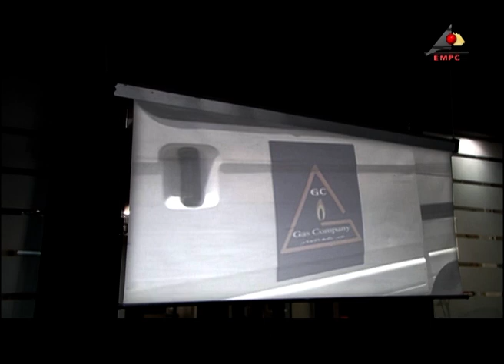كل شيء مدروس يا ميشو !!!!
سامح_حسين - حسن_حسني - أحمد راتب - محمود البزاوي - هيدي كرم - منة فضالي